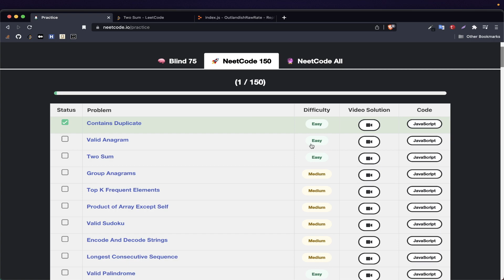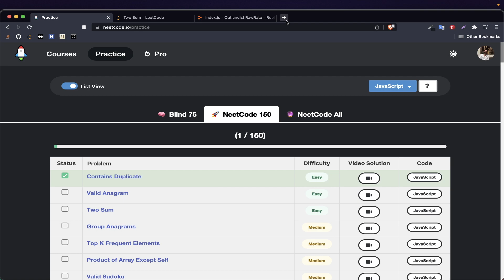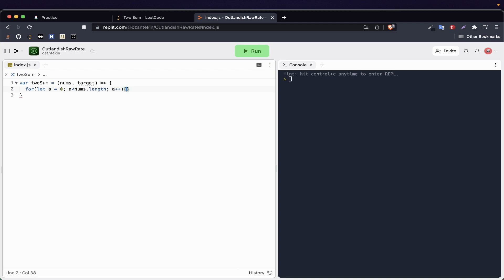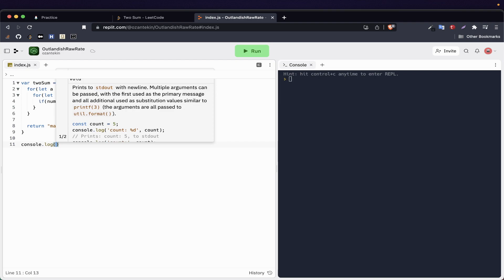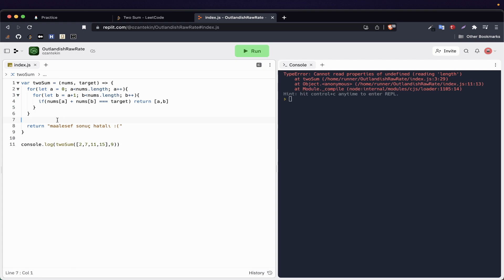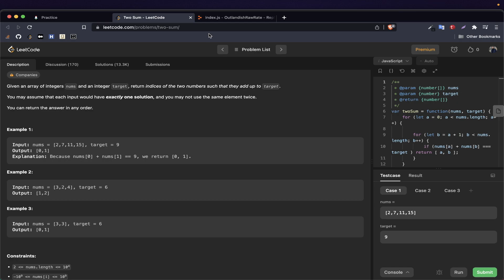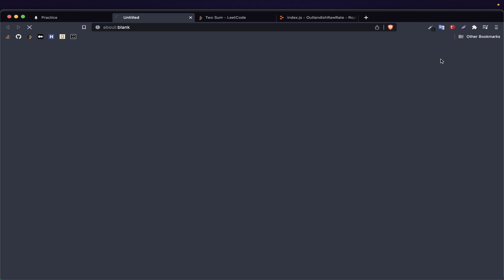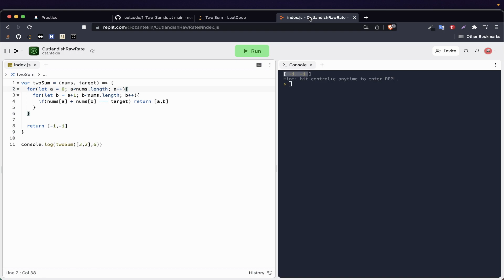Two Sum | JavaScript ile LeetCode (Kolay)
Merhaba,

Bu seri içerisinde JavaScript ile algoritma soruları çözeceğiz. Seriyi kolaydan zora gidecek şekilde hazırlamaya çalışacağım. Bu algoritma soruları aynı zamanda mülakatlarda karşılaşabileceğiniz sorulardır.
Problemi çözme sürem 15 dakika değildir öncesinde hazırlık süreci de mevcut o yüzden "problemi çözmem neden bu kadar uzun sürdü" tarzında düşüncelere kapılmayın.
Vakit ayırıp seyrettiğiniz için teşekkürler! İyi çalışmalar.